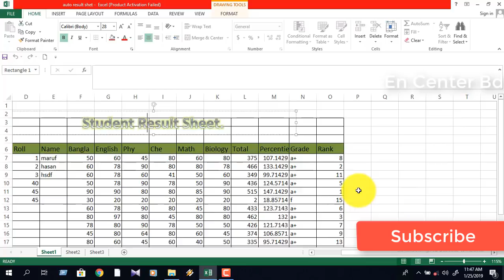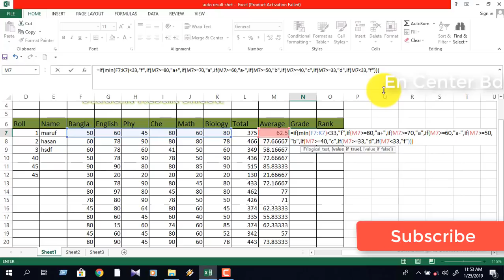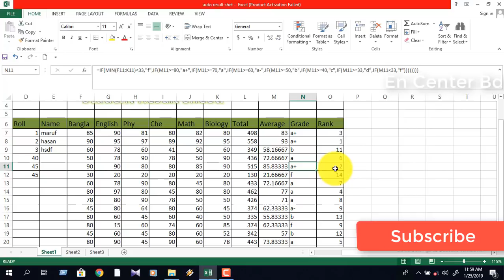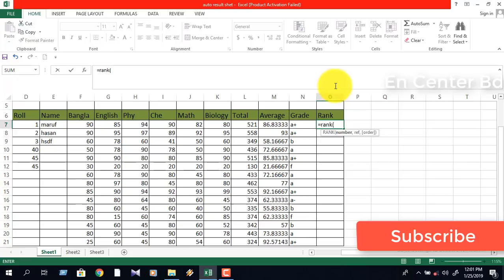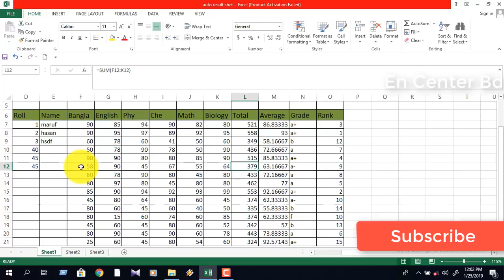Result sheet in ms excel bangla | result and rank formula in ms excel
In this video I will show how to make result sheet  rank in ms excel. Watch and practice continue.